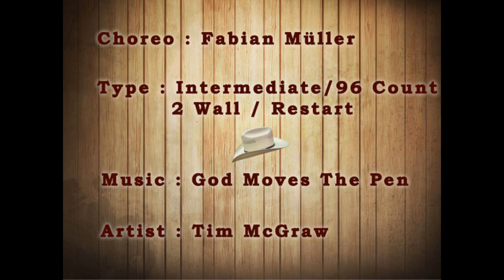Signs Of Love - Fabian Müller (Instruction)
Signs Of Love - Fabian Müller
Intermediate - 96 Count - 2 Wall
Artist : Tim McGraw